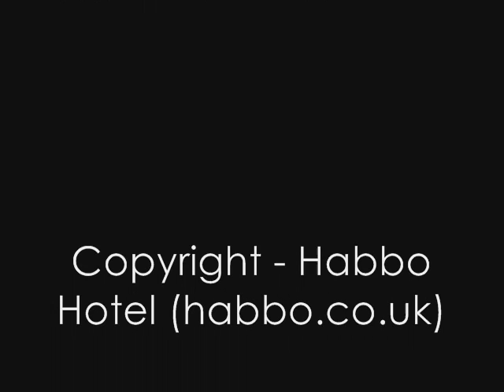Habbo Hotel Pictures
Pictures from Habbo Hotel.
Including Habbowood.